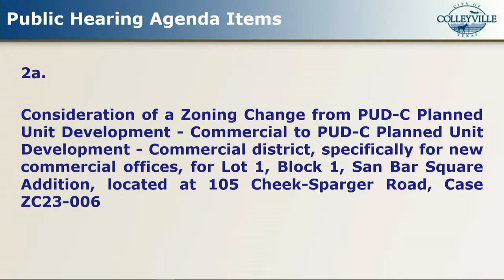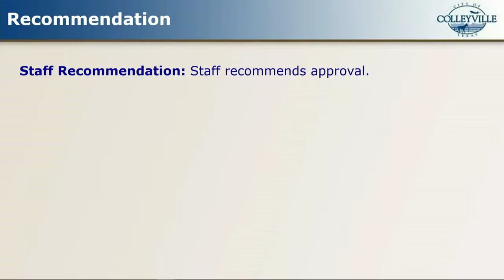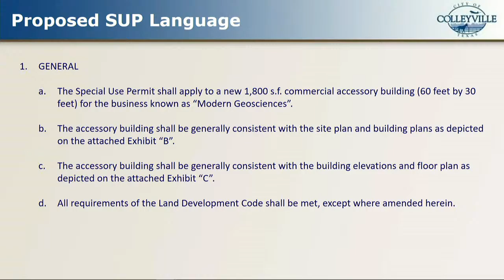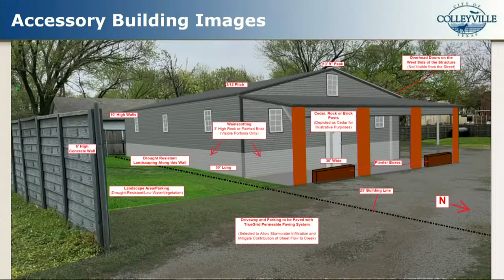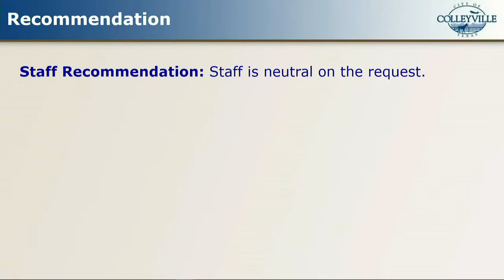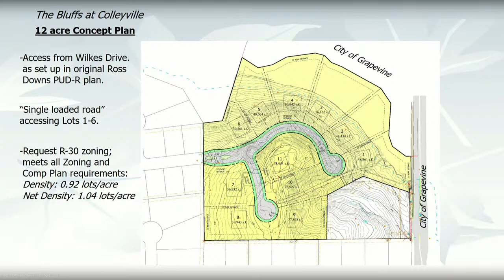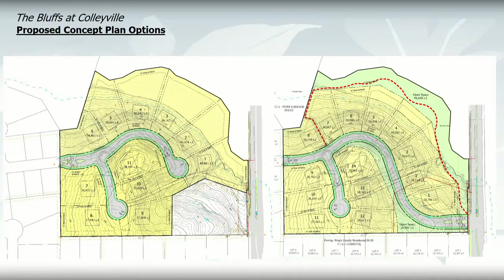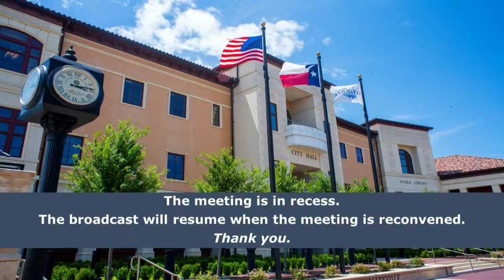Planning & Zoning Meeting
Watch Live: City of Colleyville's Planning & Zoning Meeting. Please note that committee members and staff will not be able to answer questions during the broadcast, but staff will follow up on questions submitted after the meeting.
You can also go to our following lives streams and watch.